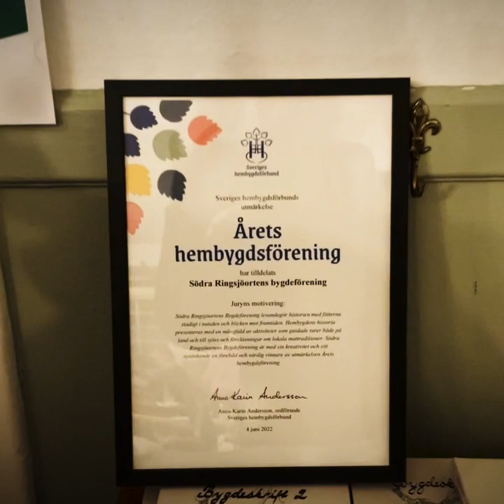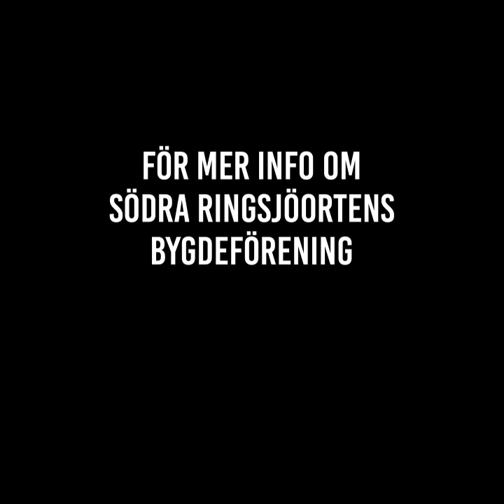Tom Glans besöker Södra Ringjöortens Bygdeförening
Som en del i vår film-vecka, så besöker vi ikväll Södra Ringsjöbygdens Hembygdsförening när de får besök av Tom Glans. De skulle alla svara på samma fråga: Vad tycker du mest om med Höör?
Svaren blev många och varierade. Se själv!

Ser du någon du känner? Dela gärna!
Och följ Södra Ringsjöortens Bygdeförening om du önskar mer info om framtida evenemang. 😀